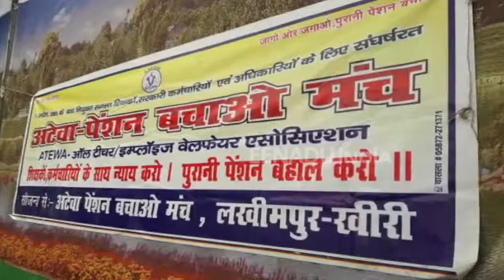पुरानी पेंशन बहाली की मांग को लेकर सांसद आवास पर उपवास रहकर किया प्रदर्शन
लखीमपुर खीरी : अटेवा पेंशन बचाओ मंच ने रविवार को सांसदों के आवास पर उपवास किया. इस दौरान कर्मचारियों ने पुरानी पेंशन बहाली की मांग की. कर्मचारियों ने मंच से एलान किया कि यदि हमारी मांगे पूरी नहीं होती हैं तो 26 नवम्बर को कर्मचारी शिक्षक संसद भवन का घेराव भी करेंगे.